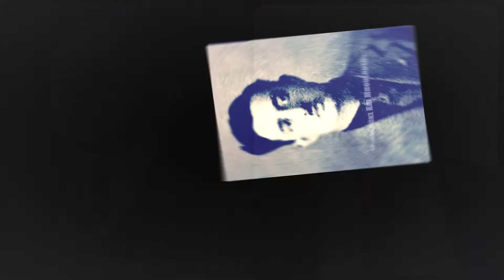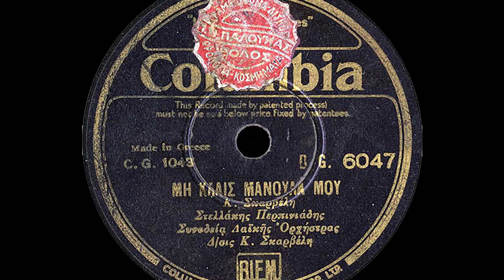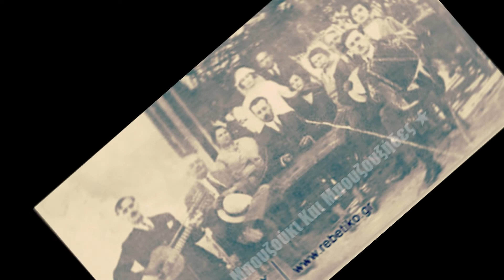Μην κλαις μανούλα μου - Στελλάκης Περπινιάδης, Κώστα Σκαρβέλη (1934).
Σύνθεση: Κώστας Σκαρβέλης

Αθήνα, 1934

Μην κλαις μανούλα μου γλυκιά,
και μην αναστενάζεις.

[Γιατί μες στην καρδούλα μου,
κι άλλους καημούς μου βάζεις.] Δις

Δε θέλω να πικραίνεσαι,
να κλαις να με κοιτάζεις.

Πως θα χαθώ μανούλα μου,
στο νου σου να το βάζεις.

Θέλω να με παρηγορείς,
για να ξεχνώ τον πόνο.

Απόχτησα μες στην καρδιά,
και όλοένα λιώνω.] Δις

Έτσι ήθελε η τύχη μου,
κι εγώ για ν' αγαπήσω.

Έναν κακούργο και φονιά,
για να χαθώ να σβήσω.

Γεια σου Στελλάκη γεια σου!